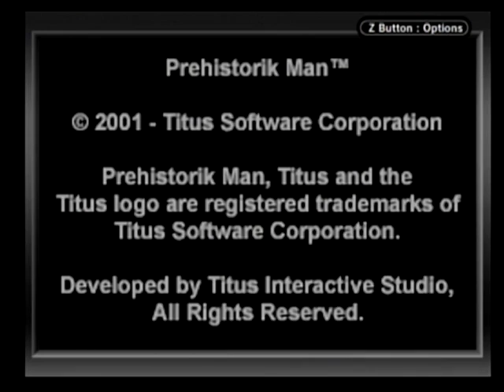PREHISTORIK MAN (GBA) Stage 1: JUNGLE STEPS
By Titus Interactive. Originaly for the Super NES, but this is the GBA version. Playing on my Gamecube Gameboy Player and capturing to PC.

Let me know what you think. Just a random pick up and play from the Exchange. For a few bucks- I figured I would give it a try. Pretty cool cheesy story and all!

I just ran through and beat the level and was berated by the village chief at the end for basically sucking at my job- check it out!